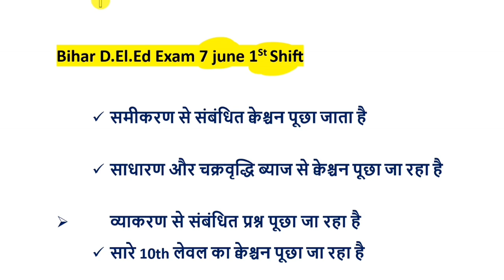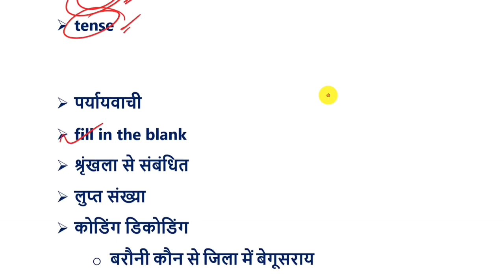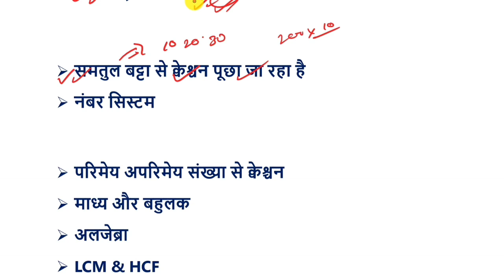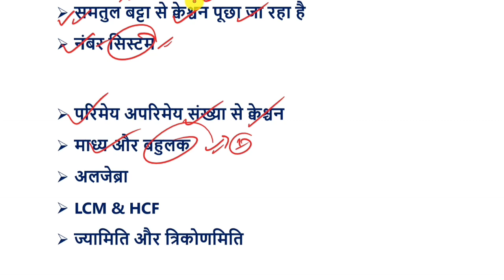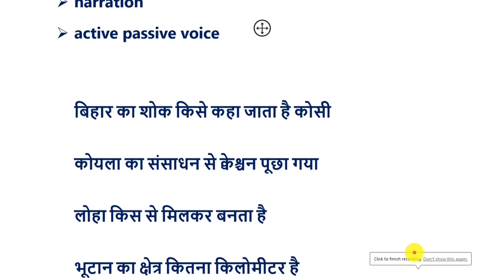बिहार D.El.Ed 07 June 1st Shift Analysis | Bihar Deled 07 June Question Paper 2023